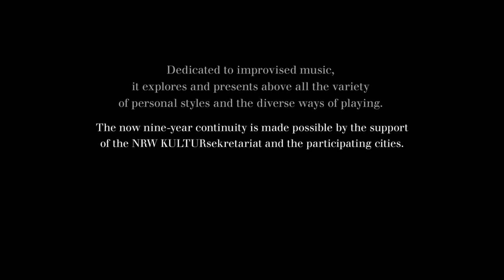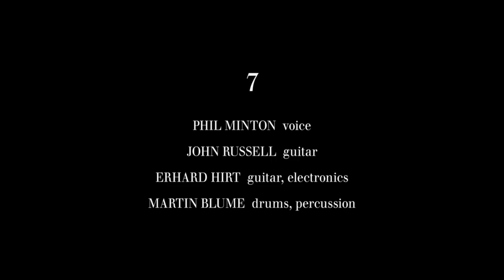Look inside! – Episode 7 (Minton / Russell / Hirt / Blume)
Founded in 2010, the concert series “Soundtrips NRW” presents exciting musical tours through the German federal state North Rhine-Westphalia. Dedicated to improvised music, it explores and presents above all the variety of personal styles and the diverse ways of playing. The now nine-year continuity is made possible by the support of the NRW KULTURsekretariat and the participating cities.

For those who cannot and could not be there live, we have prepared a fine selection of our activities. The film series “Look inside!” presents the diversity of our trips and shows, also through the participation of our NRW guests, how well positioned the landscape of improvised music in NRW is.

EPISODE 6
Phil Minton – voice
John Russell – guitar
Erhard Hirt – guitar, electronics
Martin Blume – drums, percussion

Filmed at Haus Kemnade/Rittersaal, Hattingen, March 7, 2014.

Directed, produced and edited by Pavel Borodin. Shot by Pavel Borodin and Yuri Brodsky.

Made with the kind support of the NRW KULTURsekretariat.